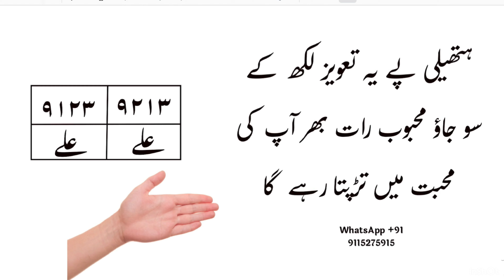Mohabbat ka taweez hatheli wala | Mohbbat ka wazifa hatheli wala | Mohbbat ka amal hatheli wala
About this video:   वीडियो में हमने बताया है कि अगर आपका नेटवर्क तेरा पता नहीं करता है यह ताबीज बनाकर अपनी हथेली पर सो जाओ सुबह होते होते आपका प्यार आपकी मोहब्बत में तड़प पुस्तेला जब महबूब को तड़पा देने वाला वजीफा है महबूब आपकी मोहब्बत में तड़पता रहेगा अगर आप अपनी हथेली पर यह अमल यह ताबीज यह नक्श बना कर सो जाते हैं तो समझ लीजिए कि आपका प्यार आपके लिए बेकरार हो जाएगा और आप से मिलने की ख्वाहिश जाहिर करेगा |